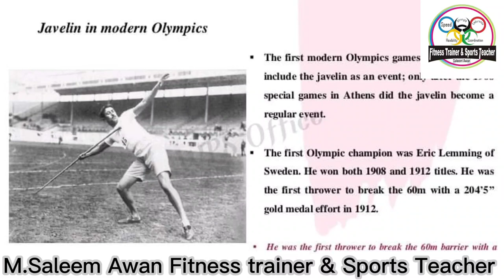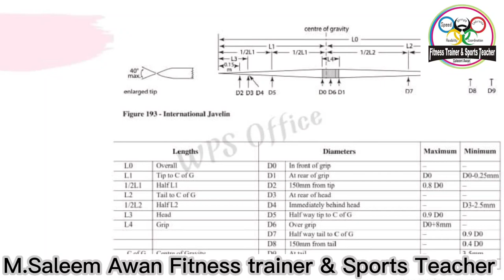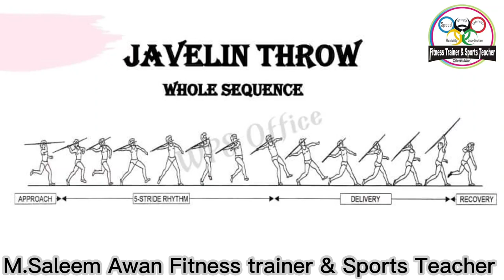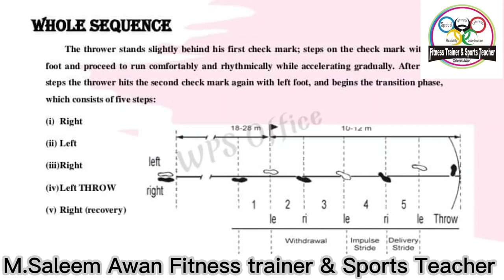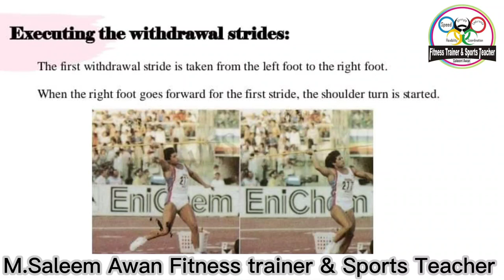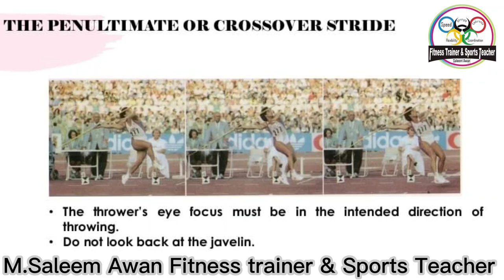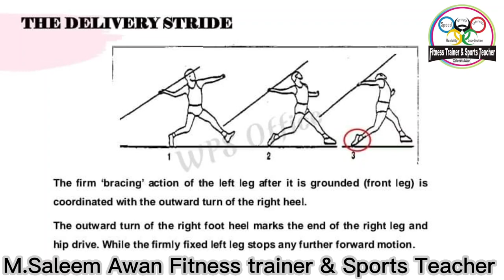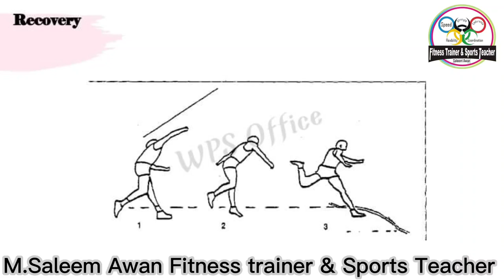Javelin throw|Court|Teachniqe saleemawanfitnesstrainer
javelin throw, athletics (track-and-field) sport of throwing a spear for distance, included in the ancient greek olympic Games as one of five events of the pentathlon competition .